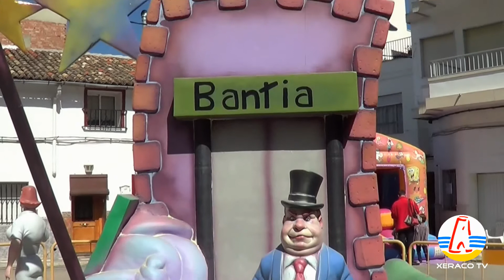Falla La Fogurera / 2014